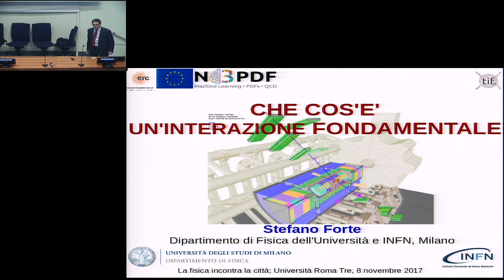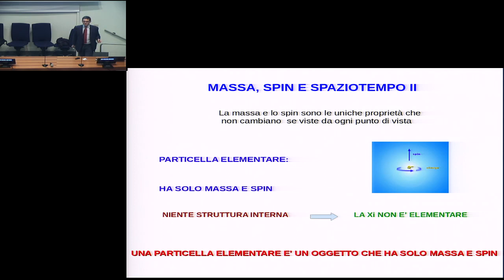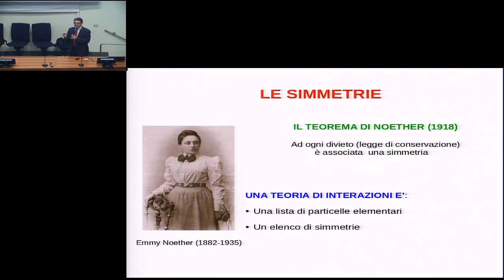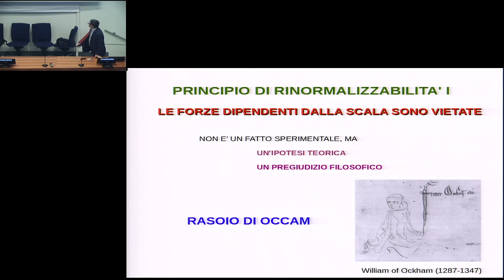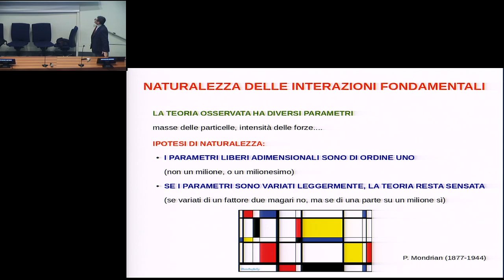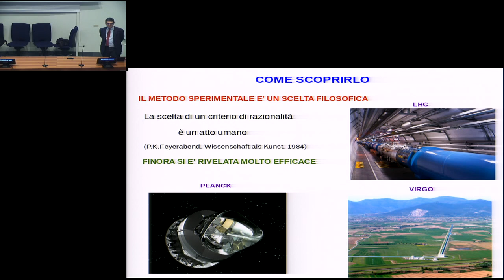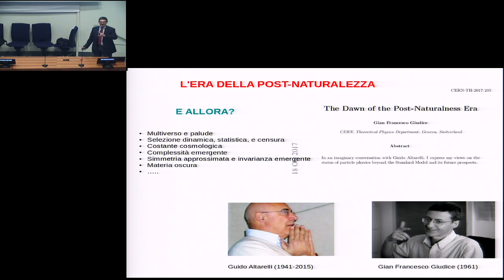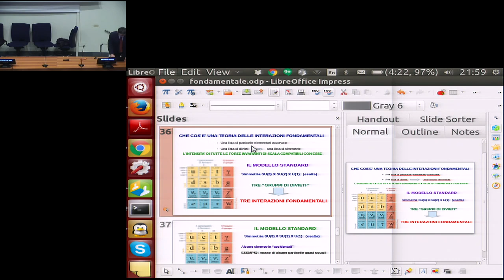Che cos'è un'interazione fondamentale? - La Fisica incontra la città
Stefano Forte
incontro dell'8 novembre 2017 del ciclo "La fisica incontra la città" organizzato dall'Università Roma Tre
Relatore: Stefano Forte - Dipartimento di Fisica, Università di Milano